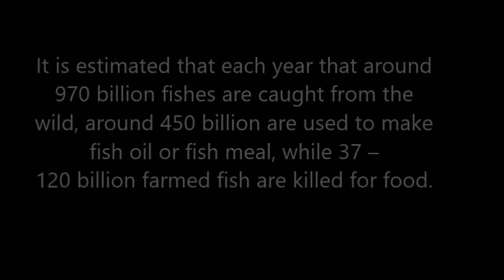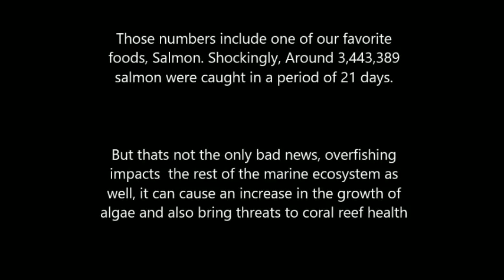Overfishing, EAC, 2018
Overfishing is currently one of the most severe environmental problems, and due to it, several types of fish species are now facing extinction.